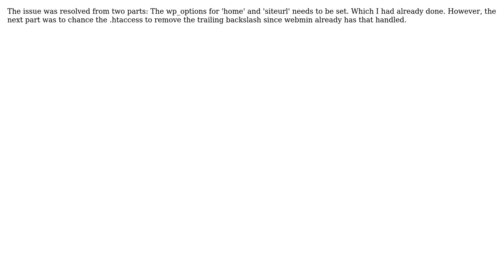Setting up Wordpress on Webmin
With thanks & praise to God, and with thanks to the many people who have made this project possible! You are responsible for your own actions.